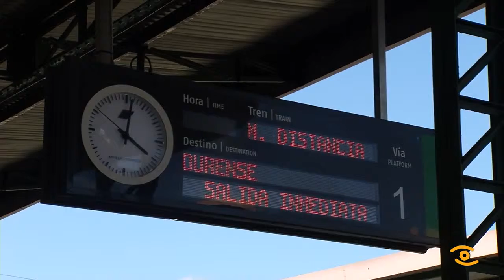O Eixo Atlántico presenta Informe do Porto Seco de Monforte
Os Concellos de Lugo, Monforte e Sarria así como a Deputación e o Eixo Atlántico reclaman a implicación da Xunta de Galicia para impulsar o desenvolvemento do Porto Seco. Así o manifestaron os representantes destas administracións durante a presentación do Informe sobre a plataforma loxística, un documento  elaborado polos catedráticos Miguel Rodríguez Bugarín, Fernando González Laxe e a experta en Emprendedurismo, Carmen López Rodríguez.
O Presidente da Deputación, Darío Campos Conde, que “as comunicacións ferroviarias de mercadorías na nosa provincia é un exemplo máis da clara discriminación que sofre Lugo a por parte da Xunta e do Goberno Central. É evidente, que a nosa provincia non está, en ningún caso, entres as prioridades dos Gobernos de Galicia e do Estado.
Durante a presentación, Lara Méndez demandou vertebrar toda a provincia de Lugo por ese eixo interior, xa que con este informe constatase que o noroeste de España queda aillado. “Fan falla municipios conectados, para que Galicia, e toda a provincia de Lugo teña futuro, debemos ter conexións”, resumiu.